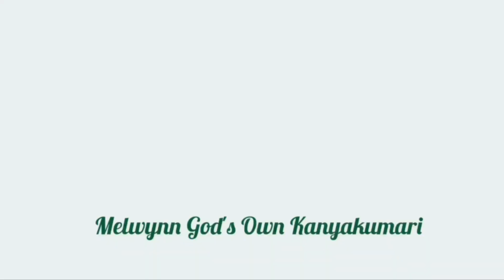Persian Cat😾Lucky💕Doll face🏴󠁧󠁢󠁥󠁮󠁧󠁿Persian longhair